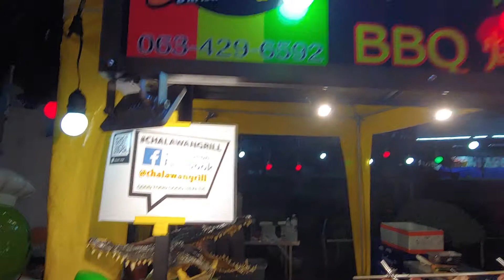Crazy street food, Getting ready for alligator BBQ in Thailand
It's evening and alligator is getting ready on the BBQ